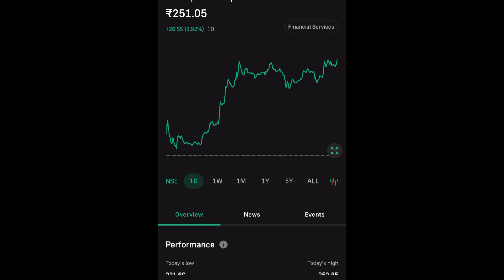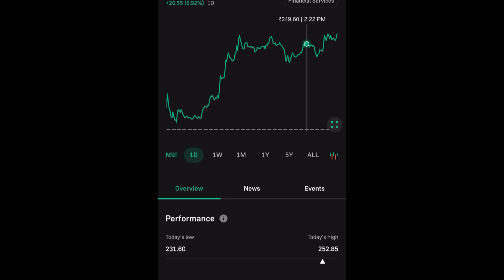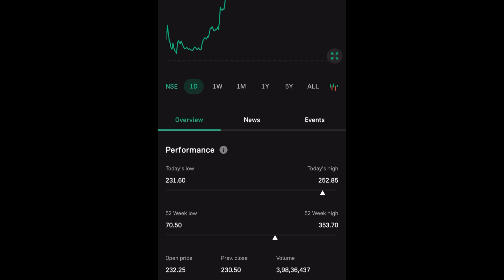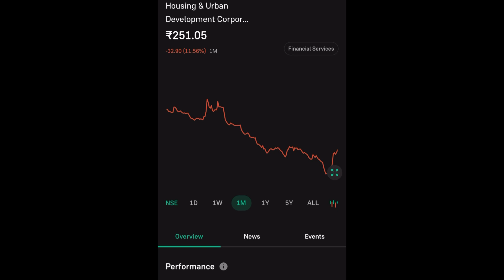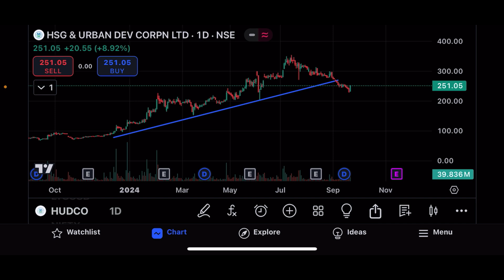HUDCO SHARE LTD LATEST NEWS | HUDCO SHARE LTD COMPLETE ANALYSIS | HUDCO SHARE TARGET | HUDCO UPDATE